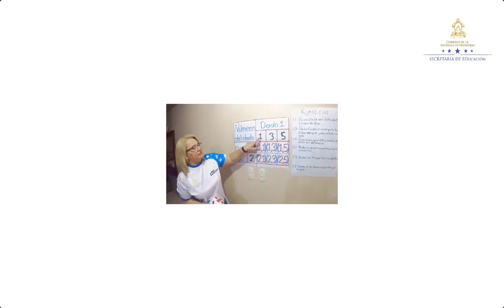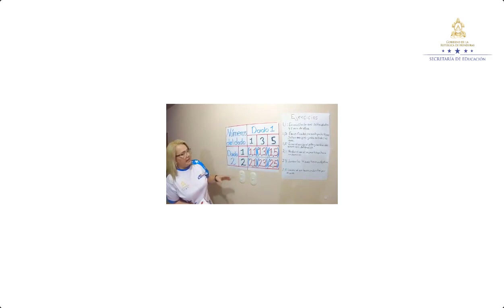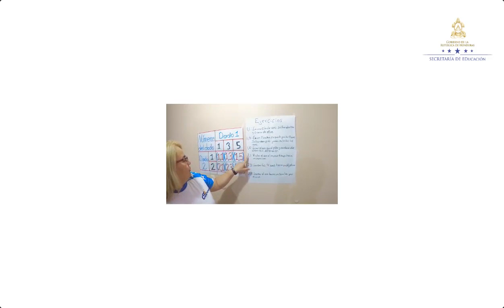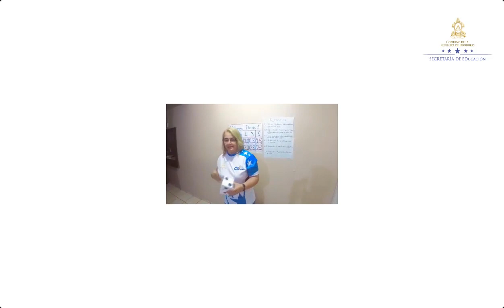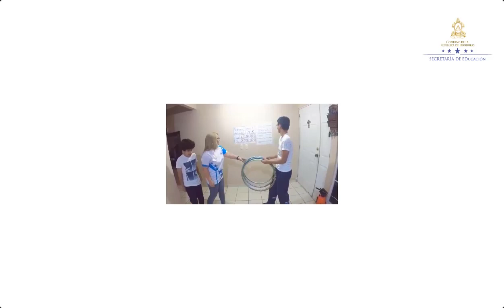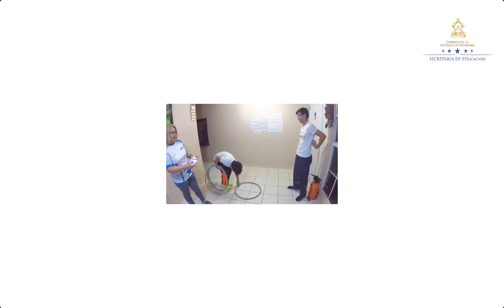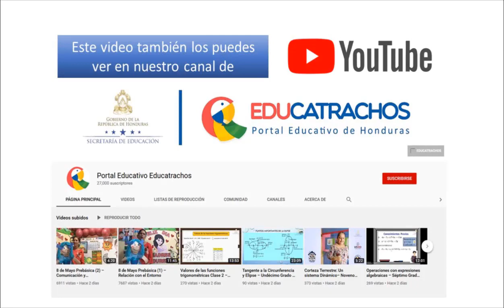Principio de producto o conteo – Noveno Grado – Educación Física